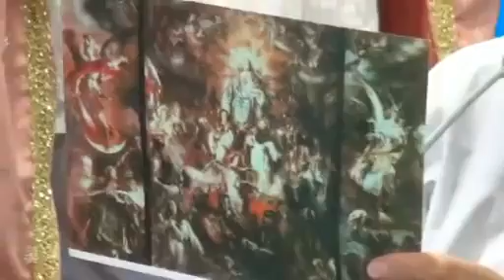Ks. Natanek - Królowa Polski Wniebowzięta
Kazanie z dnia 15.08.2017 r.